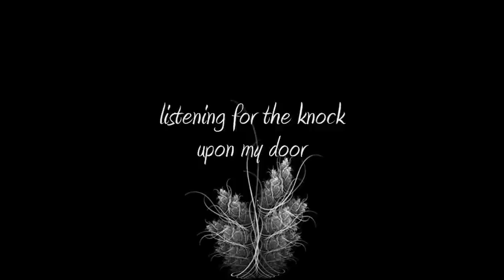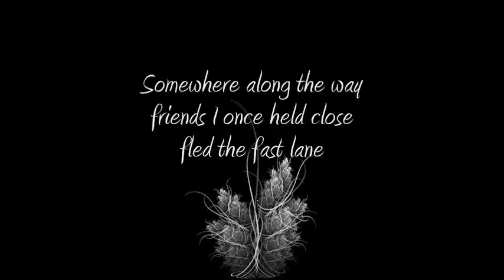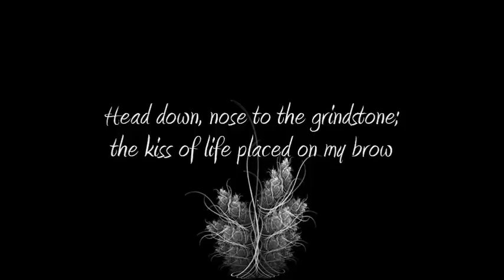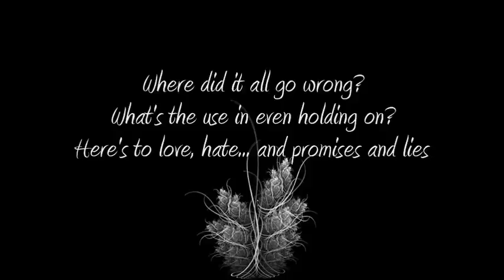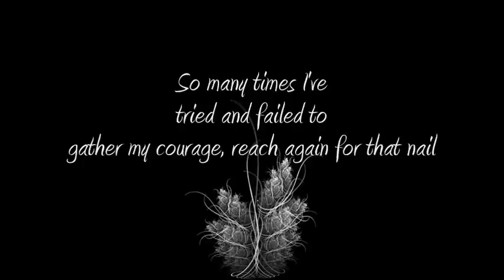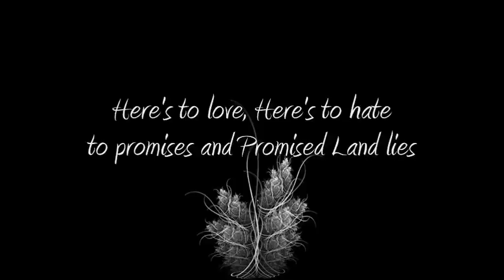Queensryche - Promised Land (lyrics)